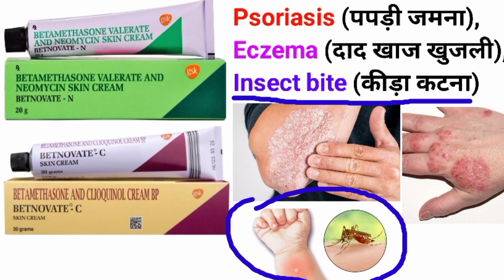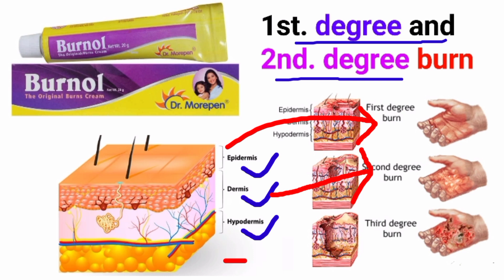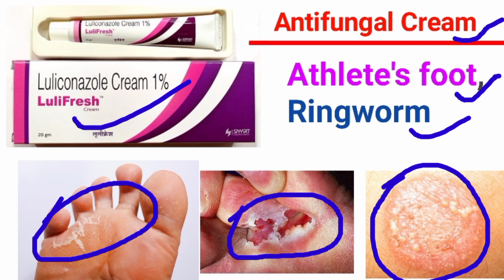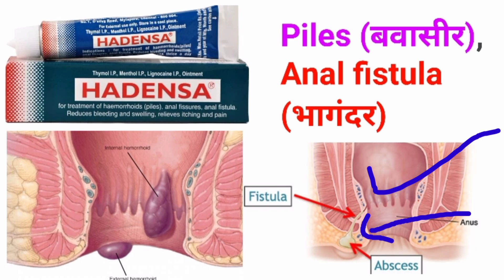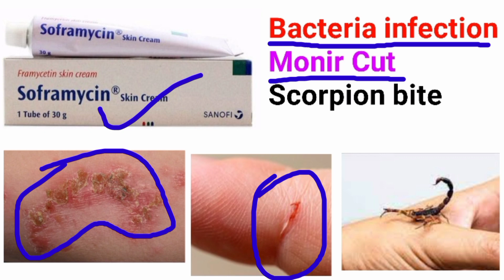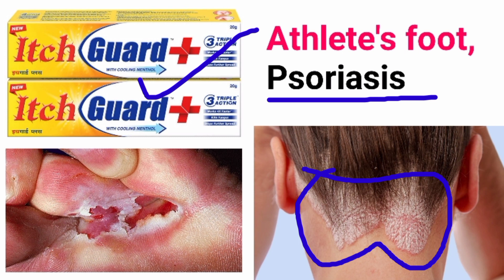Antifungal cream । best antifungal cream । best fairness cream । Creams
सारी Creams/Ointments एक ही Video मे।100 Types of Creams Use in Hindi